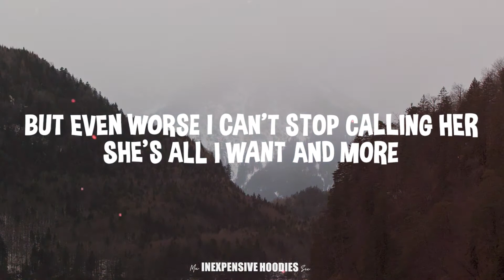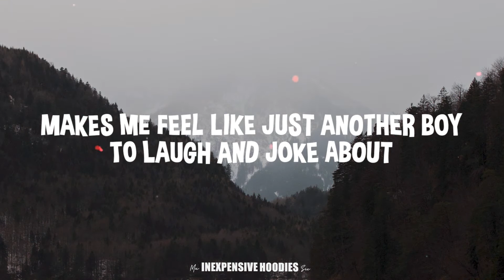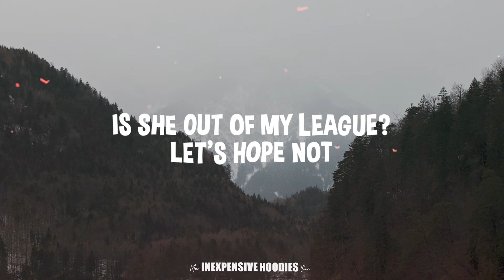Trouble - Never Shout Never (Lyrics) I'm in trouble, I'm an addict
Song:Trouble
Artist:Never Shout Never

🎤 Lyrics:

I'm Addicted To This Girl
She's Got My Heart Tied In A Knot
And My Stomach In A Whirl

But Even Worse
I Can't Stop Calling Her
She's All I Want And More
I Mean Damn
What's Not To Adore?

I've Been Playing Too Much Guitar
I've Been Listening To Jazz
I Called So Many Times
I Swear She's Going Mad
And That Cellular Will Be The Death Of Us

And Oh
O-oh, O-oh, O-ooh
Oh

I'm Running My Mouth
Just Like I Got Her
But I Surely Don't

Because She's So
O-oh, O-oh, O-ooh
Rock 'n Roll
And Out Of My League
Is She Out Of My League?
Let's Hope Not

I'm So Cliché
See That Word Just Wears Me Out
Makes Me Feel Like Just Another Boy
To Laugh And Joke About

But Even Worse
I Love To Hear That Voice
And Honestly
I'm Left With No Choice

And Oh
O-oh, O-oh, O-ooh
Oh

Because She's So
O-oh, O-oh, O-ooh
Rock 'n Roll
Let's Hope Not

And Oh
O-oh, O-oh, O-ooh
Oh, Oh

Image-Pexel's